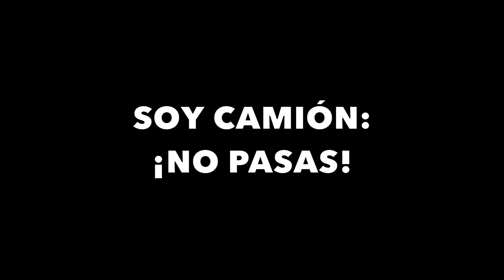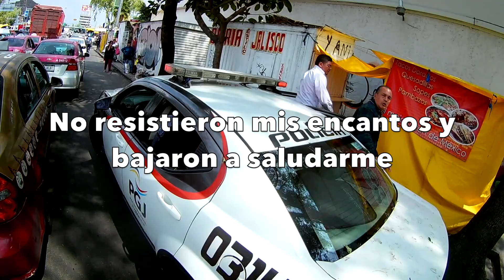ACCIDENTES💥 // DETENCIÓN JUDICIAL👮🏽 // SALUDANDO MILITARES🙌🏽 -S2R-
Militares, judiciales y muchas cosas más.